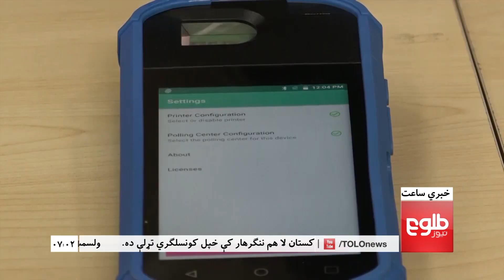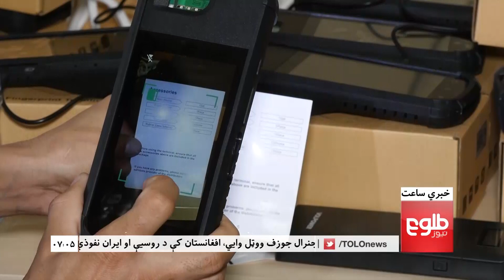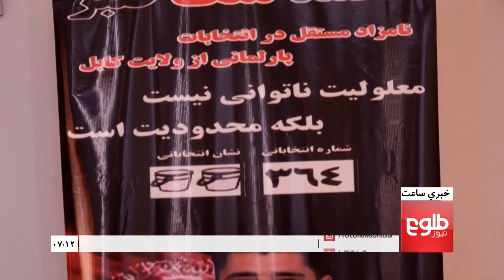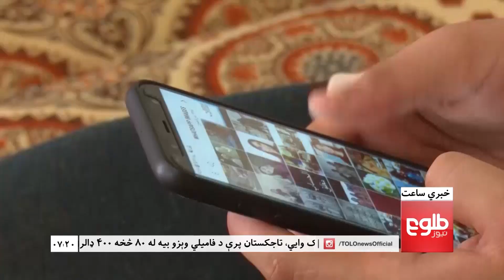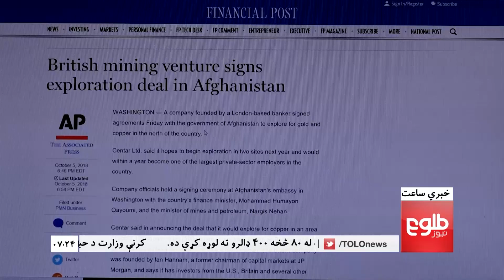LEMAR NEWS 06 October 2018 /۱۳۹۷ د لمر خبرونه د تلې ۱۴ نیته